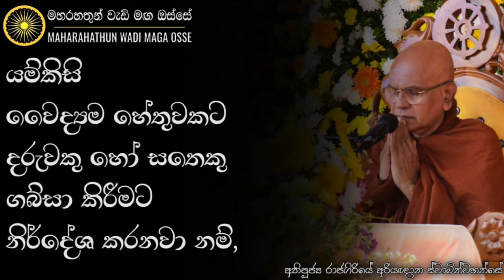ඔබ ලෝකය හදන්න ගියොත්, හැදෙන ලෝකෙකුත් නැහැ, ඔබත් විනාශ වෙනවා. | Ven. Rajagiriye Ariyagnana Thero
• යම්කිසි වෛද්‍යම හේතුවකට දරුවකු හෝ සතෙකු ගබ්සා කිරීමට නිර්දේශ කරොත්?

තෙරුවන් සරණයි!